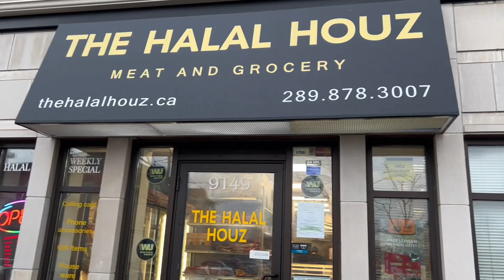Canada Ki Sair Abdul Hanan Kay Sath🇨🇦 || Hindi/Urdu | Vlogs life in Canada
2.

3.

4.

5.

6.

7.

8.

9.

10.

11.

12.

2.

3.

4.

5.

6.

7.

8.

9.

10. fashionaddict11.
12.